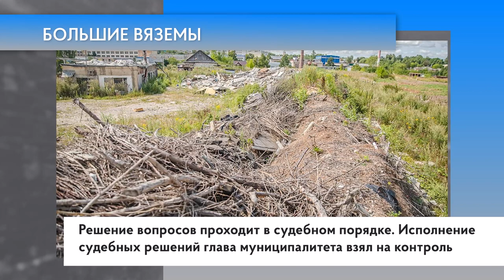Большие Вяземы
Проблемные локации рабочего поселка Большие Вязёмы обсудили на еженедельном совещании главы округа Андрея Иванова. Ранее, 9 августа, глава муниципалитета провел выездную инспекцию — совместно с профильными заместителями, начальниками управлений, сотрудниками правоохранительных органов, специалистами Муниципального центра управления регионом и инициативными жителями осмотрел несколько проблемных точек. На особом контроле — выявление несанкционированных свалок.
Захламление строительным мусором, разведение птицы и сельскохозяйственных животных, а также незаконное изменение русла реки Малая Вяземка —зафиксированные нарушения.